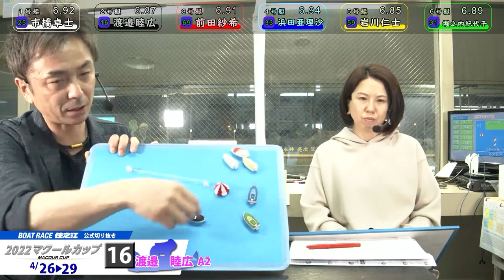【切り抜き】2022マクールカップ モーター評価まとめ｜ボートレース住之江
GⅠ太閤賞競走開設66周年記念特別企画
「YouTubeライブ切り抜き」新モーター最新情報！！

ボートレース住之江では3月22日より新モーターを使用しています
新モーターの機力評価を公式YouTubeライブより抜粋！

2022マクールカップ（4/26～29）の
YouTubeライブ切り抜き動画です！

GⅠ太閤賞競走開設66周年記念
再生リスト